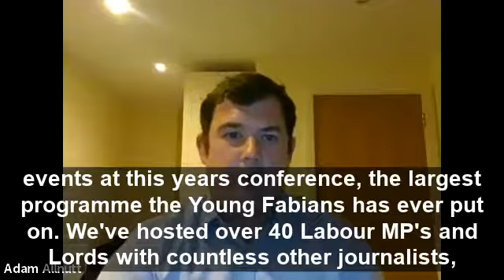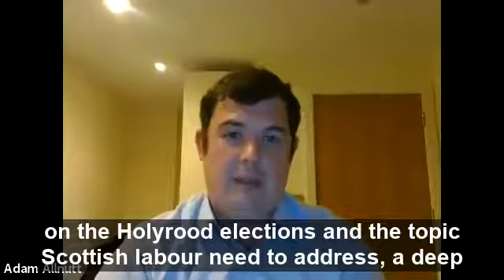Adam Allnutt speaking at the Festival of Fabians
Recorded on September 22nd 2020 at the Fabian Fringe at Labour Connected